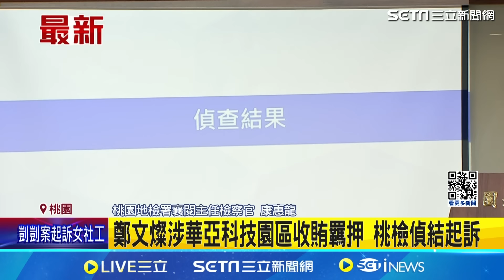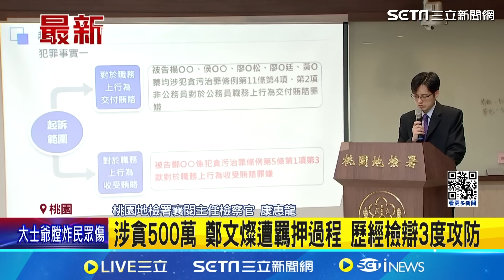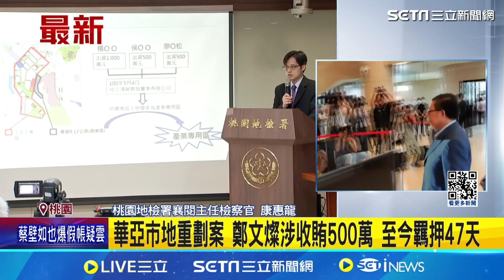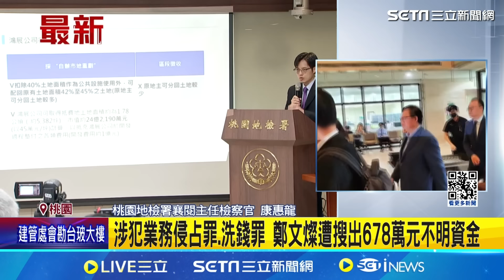華亞市地重劃案涉收賄500萬案桃檢偵結！鄭文燦等11人依貪污罪起訴 遭羈押過程檢辯3度攻防 至今已羈押47天｜三立新聞網 SETN.com